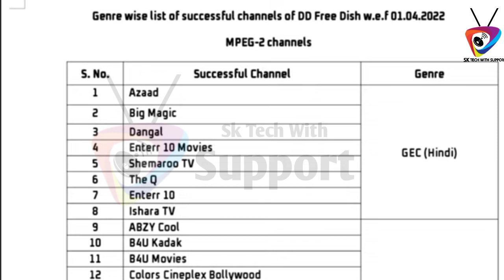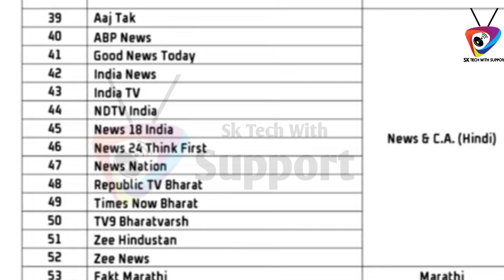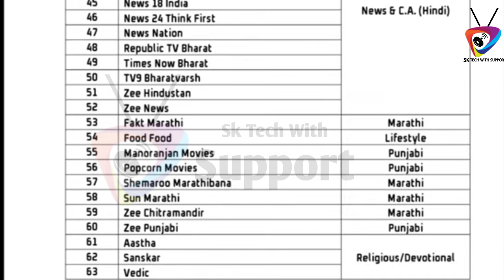DD Free Dish 58 And 59 E Auctions official Result | DD free dish today update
59 E Auctions update DD Free Dish |